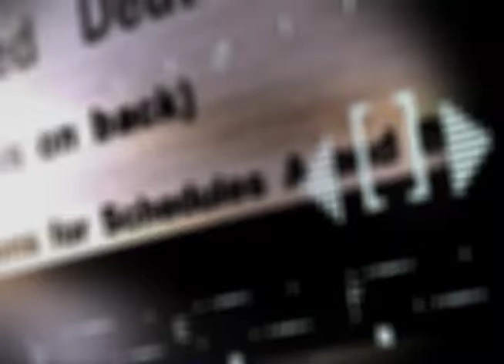Câmara Notícias 04 (12/01/2021) - Bancadas de oposição na Câmara recebem Prefeito Sebastião Melo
Os vereadores do PT, PSOL E PCdoB apresentaram uma série de reivindicações ao prefeito Sebastião Melo, relacionadas principalmente ao enfrentamento da covid-19 na capital.